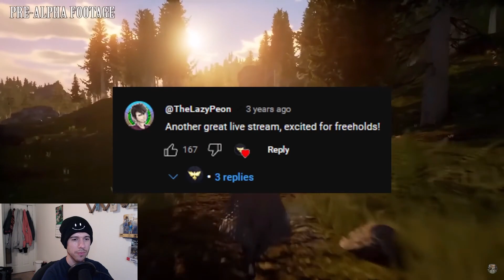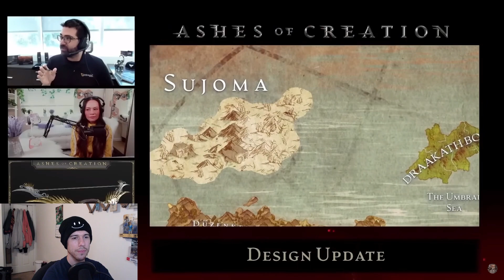Ashes of Creation CORE SYSTEMS | HiMrSmiles Reacts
Ashes of Creation has some impressive core systems

HiMrSmiles reacts to “Ashes of Creations CORE SYSTEMs Are finally being Revealed” by Narc